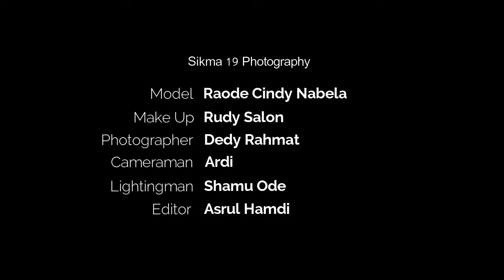SIKMA 19 PHOTOGRAPHY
Wakatobi itu Indah, selain Sumber Daya Alam yang Indah, Wakatobi memiliki Sumber Daya Manusia yang berkompoten di bidangnya masing-masing.